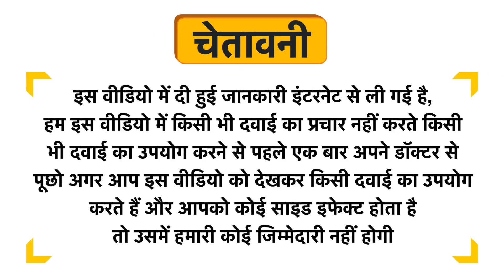Morpheme Turmeric Curcumin 95% Veg Capsules Uses in Hindi | Side Effects | Review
Morpheme Turmeric Curcumin 95% Veg Capsules Uses in Hindi | Benefits | Side Effects | Dose